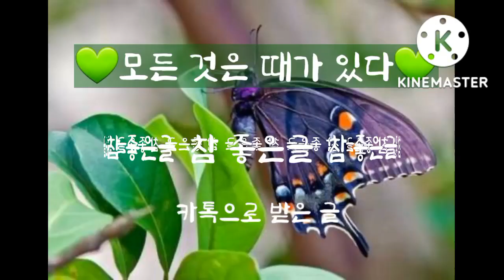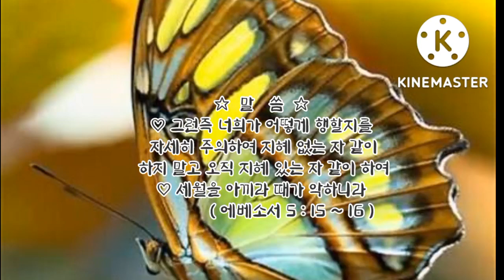모든 것은 때가 있다